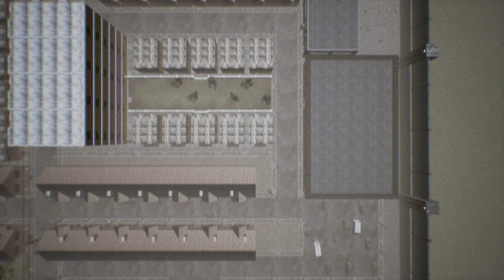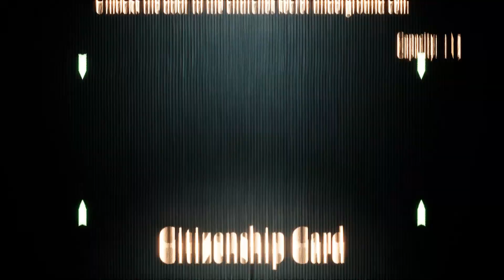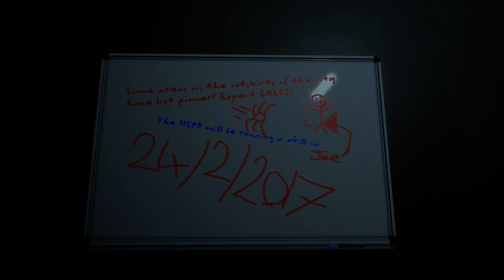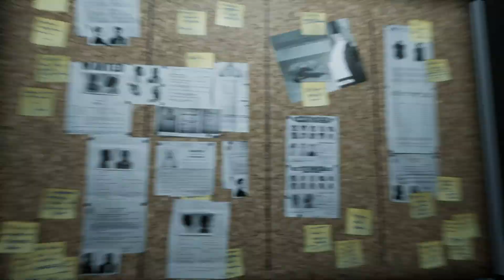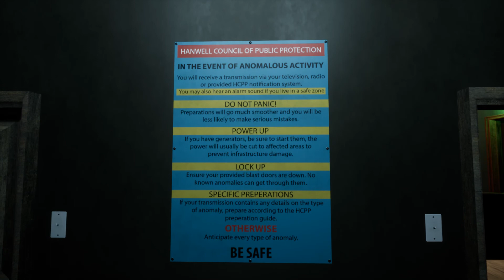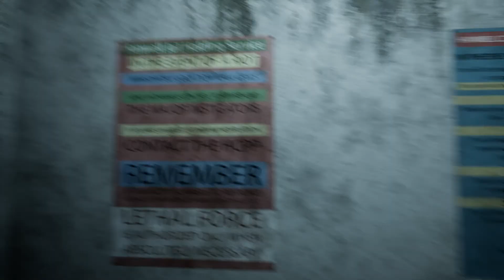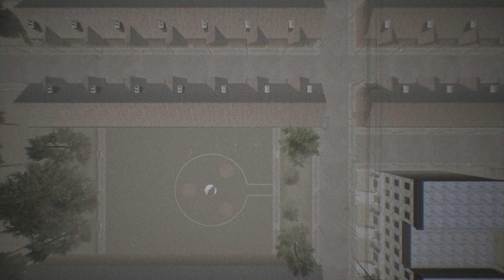Welcome to Hanwell - Walkthrough Part 3: Prison (No Commentary)